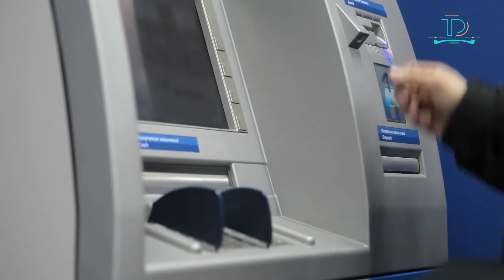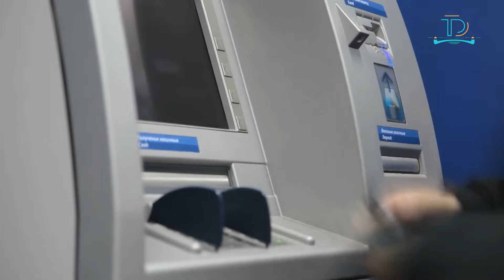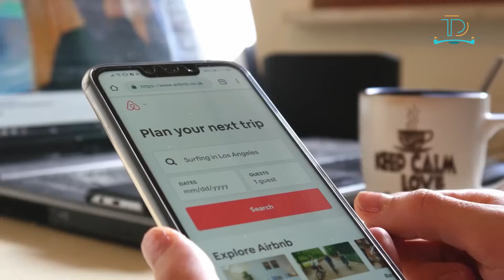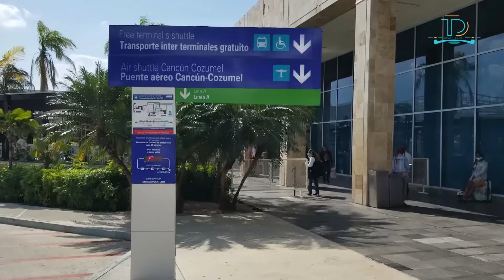Don't Fall for THIS Tourist Trap in Cancun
Exclusive Tips & Top Deals!
Discover the Top 10 Cancun Scams to Avoid. Don't Get Fooled If you're planning a trip to the beautiful destination of Cancun, you absolutely need to watch this.
Living in Cancun, Mexico, for the past 20 years, I have real-life stories to bring you the most comprehensive guide on avoiding scams in Cancun. We break down each scam, providing valuable tips and insights to help you stay one step ahead and protect yourself and your loved ones.

Discover the Top 10 Cancun Scams to Avoid in Cancun, the sneaky tricks street vendors, taxi drivers, and fake tour guides use, and learn how to identify warning signs before it's too late. We also share practical advice on securing your belongings, choosing reputable services, and confidently navigating the local scene.

Whether you're a first-time visitor or a seasoned traveler, this video is a must-watch to ensure a safe and enjoyable experience in Cancun. Don't let scammers ruin your vacation – empower yourself with knowledge and arm yourself with strategies to outsmart them.

Join us as we expose Cancun's top 10 sneaky scams. Don't fall victim to their tricks; become a savvy traveler who can fully embrace the beauty and wonders of Cancun without any worries.

Expert Remote Assistants Ready to Boost Your Productivity & Scale Your Business Effortlessly

Elevate your video editing skills with Filmora.

5-in-1 Cancun Snorkeling Tour: Swim with turtles, reef, Musa, shipwreck and cenote

Contoy Island & Isla Mujeres Tour with Snorkeling from Cancun